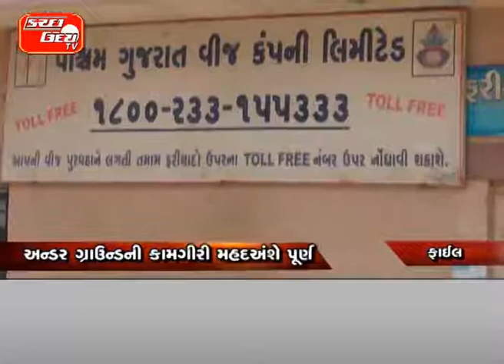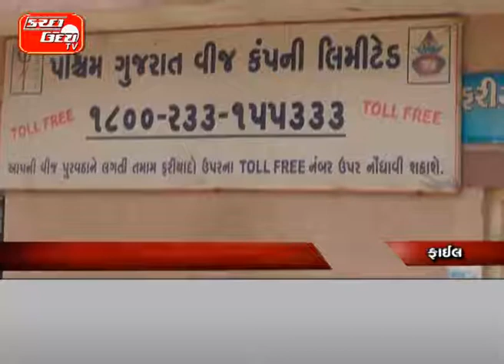ભુજમાં અંડરગ્રાઉન્ડ વીજ રેસા પથરાયા અન્ડર ગ્રાઉન્ડની કામગીરી મહદઅંશે પૂર્ણ ૮ ફિડરોને પ્રોજેકટમાં